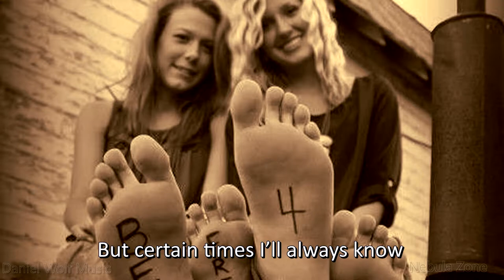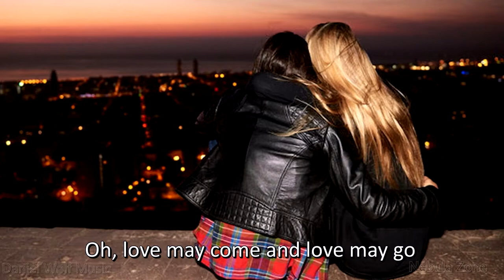Friends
From the Musical